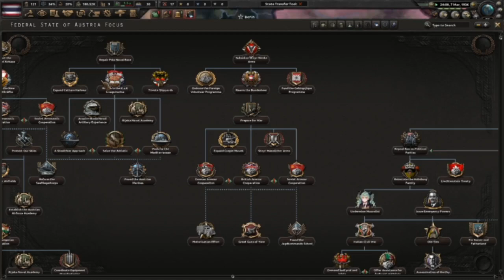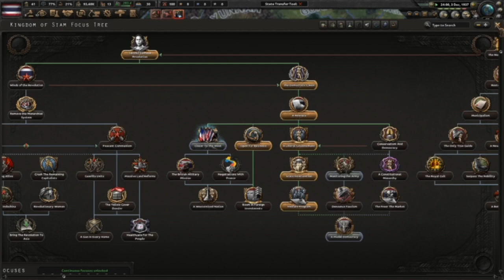ประชาธิปไตยจะต้องเบ่งบานในราชอาณาจักรสยาม #1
ในเมื่อประชาธิปไตยในตอนนี้มันไม่ใช่ของจริง เหล่าผู้รักในประขาธิปไตยทั้งหลายจงลุกขึ้นต่อสู่กับความอยุติธรรม ดั่งคำขวัญแห่งประชาธิปไตยว่า เสรีภาพ เสมอภาค ภราดรภา จงลุกขึ้นสู่ต่ออำนาจนิยม และนำพารัฐธรรมนูญของราชอาณาจักรสยามสู่รัฐธรรมนูญของราษฎรที่แท้จริง